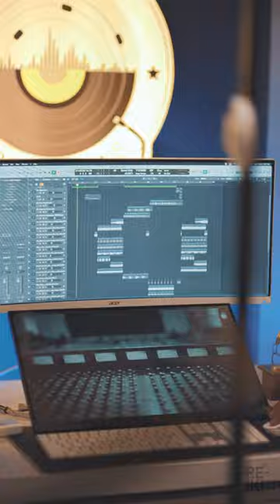HI Nanna | Samayama | Swasika Vijay & Alan Sherdin | Cover Version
So, here is a rendition of a small part from a song from the movie 'Hey Nanna" I loved this part, and all I had to do was ping Goutham Vincent and voilà, he was ready with his magic and @alan_sherdin. So, here is a small attempt at the song from our side.

Vocal -  Swasika Vijay & Alan Sherdin
Music Produced by Goutham Vincent
Video credits - Ajmal Latheef
Mix & Master -  Vocal chords
Video Production - Reiki Media
Studio - SpaceHUB Productions

Original song credits :
Movie: HI Nanna
Lyrics: Anurag kulkarni
Singers : Sithara krishnakumar, Anurag kulkarni
Thank u Hesham Abdul Wahab
Costume Clubwomens

Digital Partner: REIKI Media

|| ANTI-PIRACY WARNING ||
This content is Copyrighted to REIKI Media. Legal action will be taken against those who violate the copyright of the same.